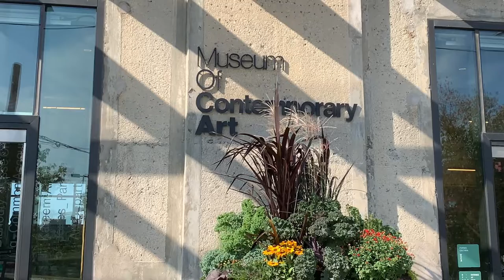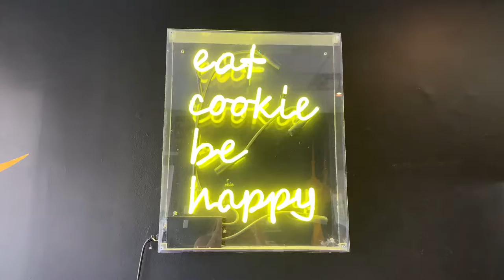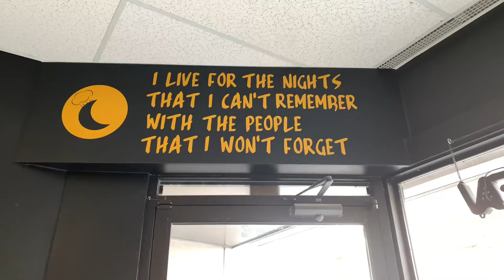Museum of Contemporary Art + The Night Baker | Jusz Travel Vlog #76